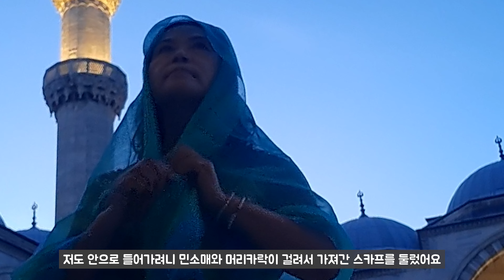🇹🇷 이스탄불의 숨은 매력/발렌스 수도교/여성시장/술레이마니에 모스크/ 미마르 시난 카페에서 세마댄스 즐기기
이번 영상은 뵈도 봐도 끝없는 이스탄불의 매력입니다.
여성시장을 찾아가 로만식 수도교인 발렌스 수도교를 바라보며 로칼 레스토랑에서 양고기를 즐긴 다음 이스탄불에서 가장 인기있다는 술레이마니에 모스크를 둘러본 다음 루프탑 카페 미마르 시난에서 보스포러스의 야경과 함께 세마댄스를 즐기면 이스탄불의 또 다름 매력 속으로 빠져보세요.
감사합니다